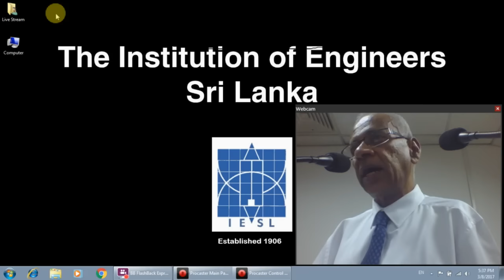Infrastructure (Road Related)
Eng. Nihal Somaweera